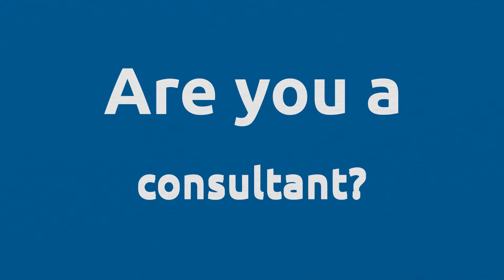Bitrix24 Partner Program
Are you looking for a new boost for your company or business?
With the Bitrix24 Partner Program, you will have that possibility and much more.